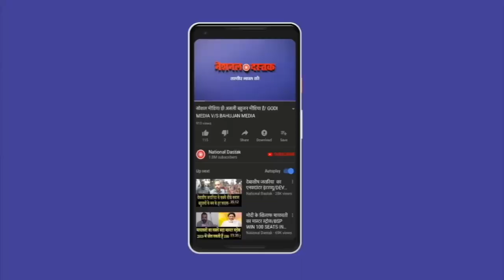मोदी राज में किसानों की हालत देखिए/SHAMBHU ON FARMER PROTEST IN DELHI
kisanprotest_ kisanandolan_ jantermanter_ shambhu kumar

Camera person-